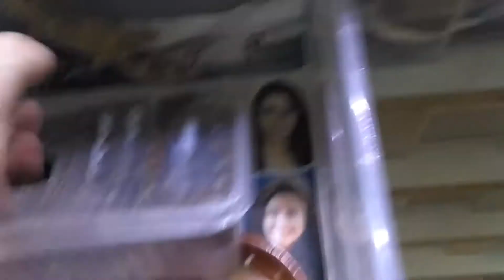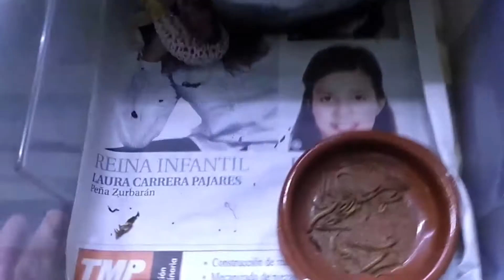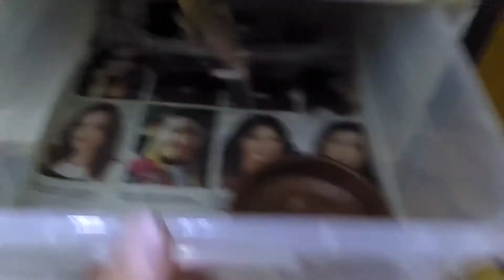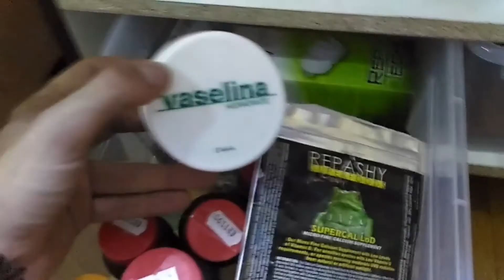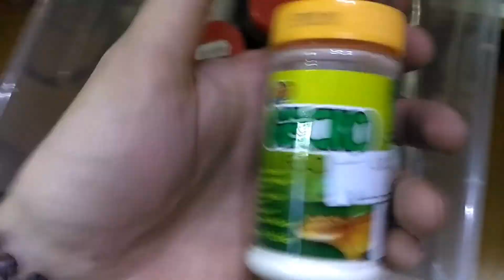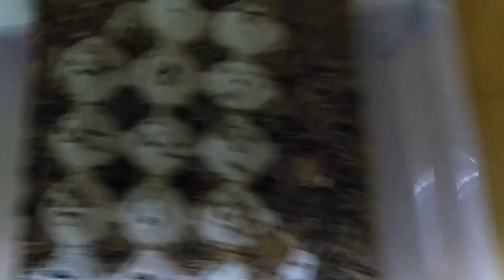Reptile/Frog room Especial 1000 subs (Parte 2/3)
Un vistazo de la room en una serie de 3 vídeos para celebrar los 1000 subscriptores.